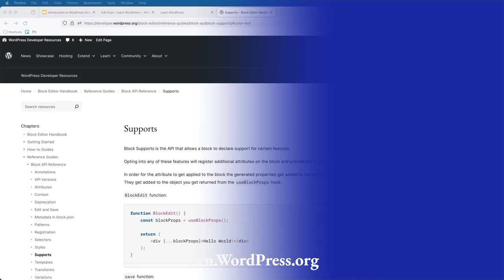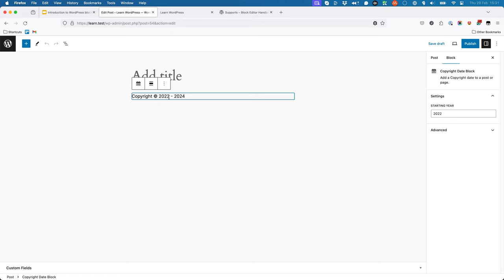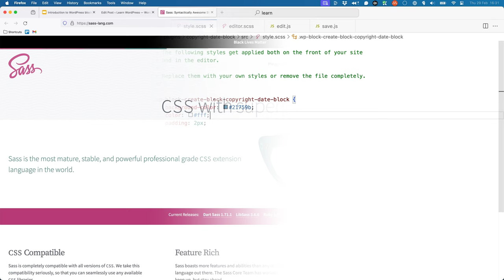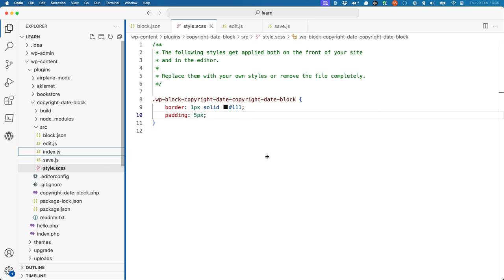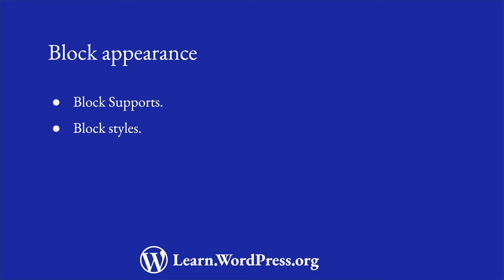Block supports and Block styles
One of the benefits of blocks is the ability to control the block's appearance on a per-block level.

To do this, you can use something called block supports, as well as define the block's styles.

0:00 Introduction
0:16 Block supports
0:45 Adding Block Supports
1:30 Block styles
5:13 Conclusion